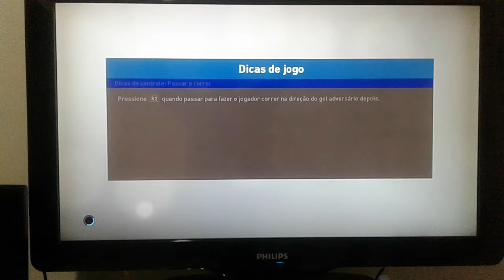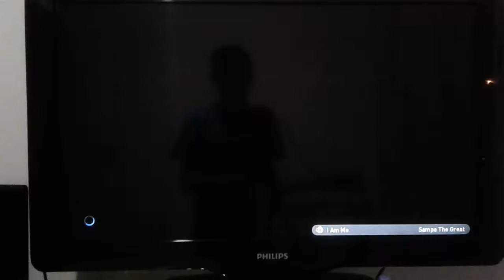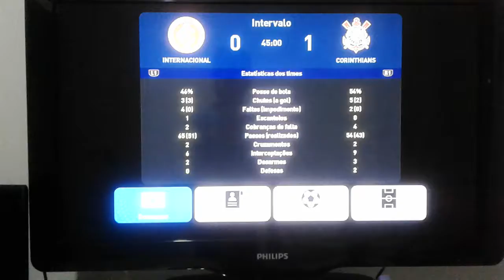Quase a gente perdeu,mais com raça do timão ele vence 😎😎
Inscreva-se no meu canal é Ryan The Games,compartilhar com amigos e família e ativa o sino para você não perder nenhum vídeo deixe laike no vídeo e deixe os comentários positivos 👍👍tamo junto sempre rapaziada é nós manos 😎😎😎